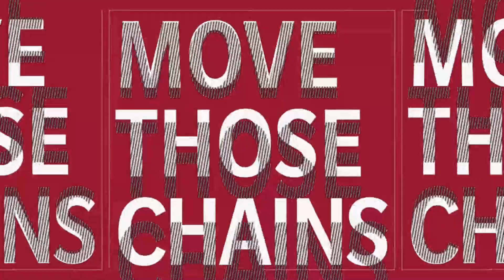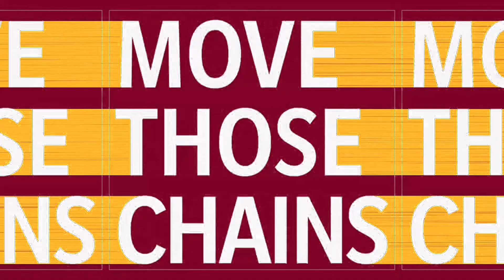MADDEN NFL 21 | TAMPA BAY BUCCANEERS vs ARIZONA CARDINALS | EXHIBITION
MADDEN NFL 21: Latest installment on the MADDEN series. Not too different from their recent games but there is some improvement on the graphics and the movement of the players especially on the movement. This will be strictly an exhibition just to keep you busy until the league returns. enjoy this EXHIBITION series.